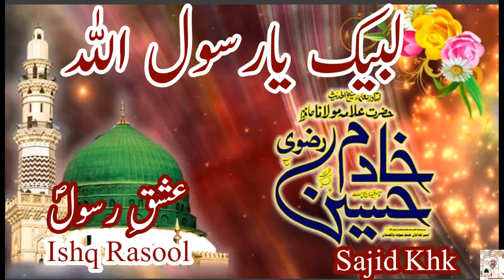Allama Hafiz Khadim Hussain RizviRA/Hazrat Abu Zar Ghafari/ummat-e-muslima/zindagi kee kashtee/4KFHD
Abu Zar Ghafari ko Hazoor s.a.w ne farmaya tha k apni zindagi kee kashtee ko apni nigahyon k samne rakhna,iss kee tajdeed kerte rehna duniya ka samundar bahot gehra hai yeh na ho kisi bhanwar mai phuns jaye,Farmaya Abu Zar ko tha laiken murad UMMAT thee